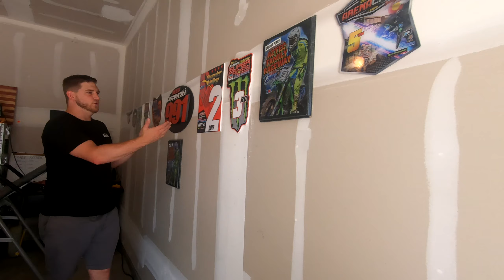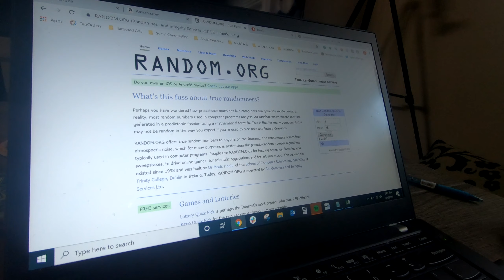New Moto Garage Tour!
Straight up I thought this would be lame, it's a one car garage, how exciting could it be? But some people asked for it and when I put the poll up on Instagram (@DeeO), it had a lot more people voting to see it than not so here you go!

- Kieron Smith
- Mona Olszewski
- Ethan Carrington
- David Hill
- Donald Gingersnap
- Donald Adriano O’Keefe
-Franklin Fields
- Earnhardt Jaworski
-Charles Gable
- Sean Chaney
- Danny Miller
- Cole Bohrer
- Jesse Langston
- Ben Canfield
- Kyle Carter
- Jeremy Deel
- Dallas Ferguson
- Erik Nannenga
- Carson Clapp
- Brian Valler
- Cory DiMarco
- Dustin Stratton
- Phillip Carter
- Michael Clewley Jr.
- Brandon Maes
- Hayden Willis
- AHeckman2
- Carter Haugan
- Dylan Wagnon
- Tyler Hathaway